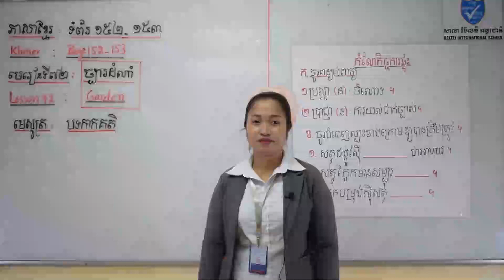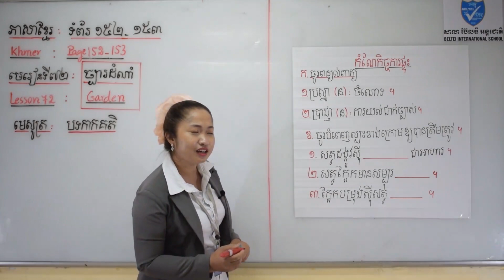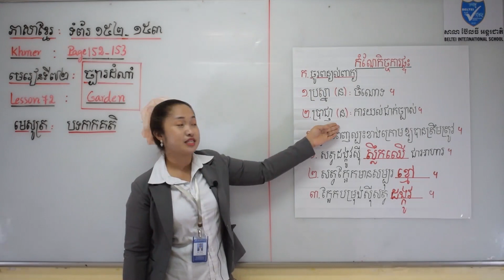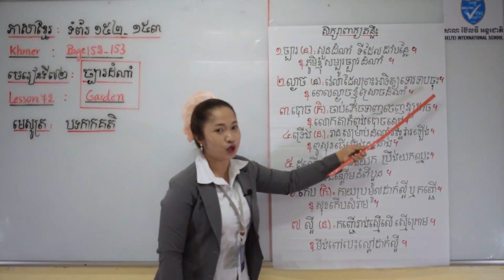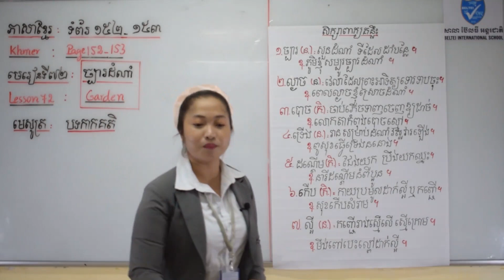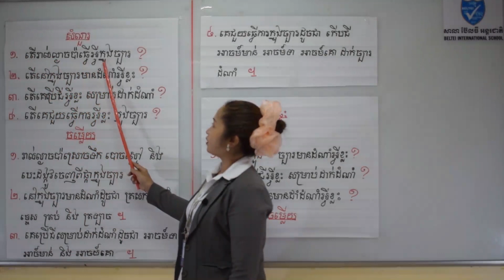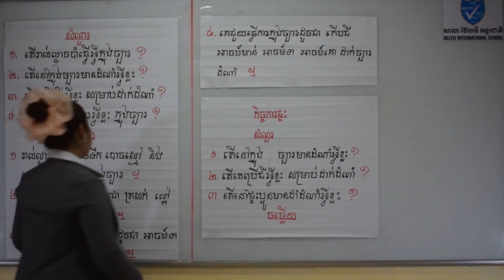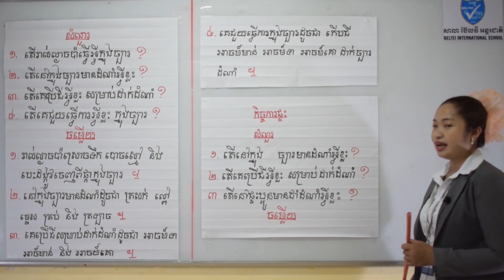34. G2 - ភាសាខ្មែរ - មេរៀនទី៧២ ច្បារដំណាំ (BELTEI)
ថ្នាក់ទី២
មុខវិជ្ជា: ភាសាខ្មែរ ទំព័រទី១៥២-១៥៣
មេរៀនទី៧២: ច្បារដំណាំ